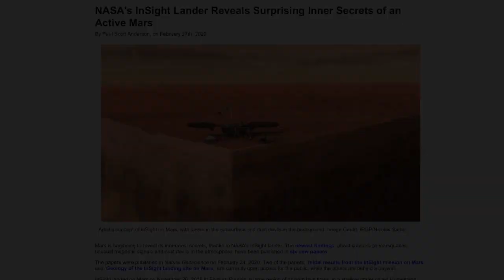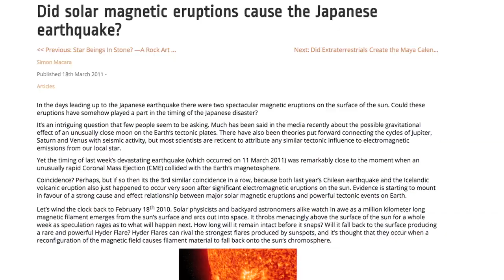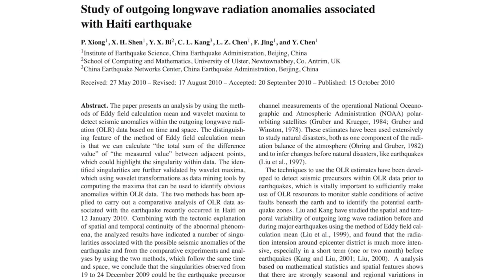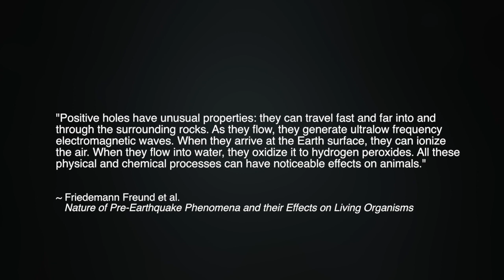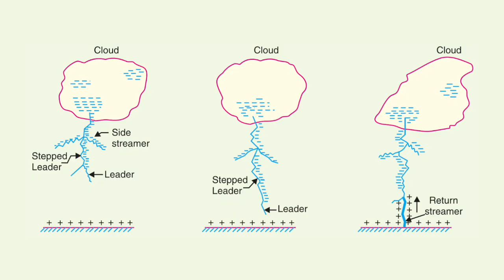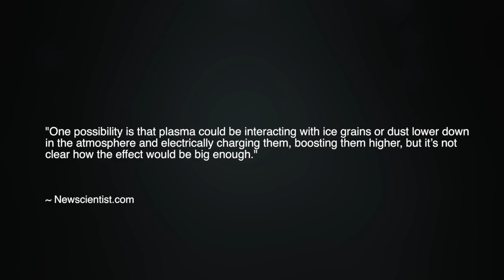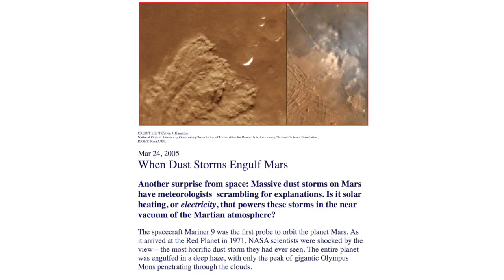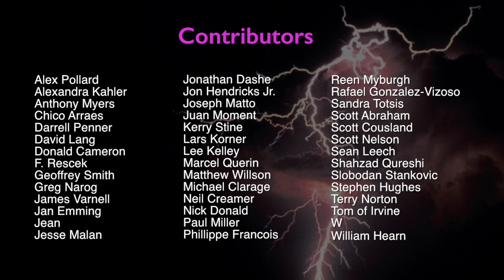Mars Quakes Jolt Planetary Science | Space News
New scientific reports from scientists with NASA’s Insight mission reveal startling data about the planet Mars – data which challenges some fundamental ideas in planetary science.

In late November of 2016, the InSight lander touched down on the red planet’s surface. One of the most surprising discoveries for investigators came in April of last year, when the lander detected a rumble of seismic activity. According to the scientists, to date they’ve detected a total of 450 quakes, with an average magnitude roughly the equivalent of a 3 to 4 magnitude earthquake.

This discovery is highly significant, since space scientists have previously ruled out the possibility of plate tectonics in the Martian interior — the hypothetical mechanism that geologists have long believed cause earthly quakes.

However, as we explain in this presentation, the discovery of seismic activity on a world with "no plate tectonics" is not a surprise to proponents of the Electric Universe.

SOURCE STORY
Smithsonian Magazine – "InSight Lander’s First Big Batch of Data Reveals Mars’ Seismic Activity and Surprising Magnetism"

FROM THE ARCHIVE AT HOLOSCIENCE 12/21/2005
Wal Thornhill – "Electric Earthquakes"